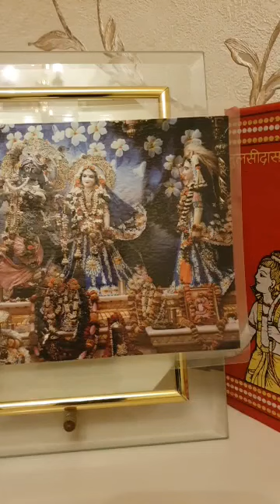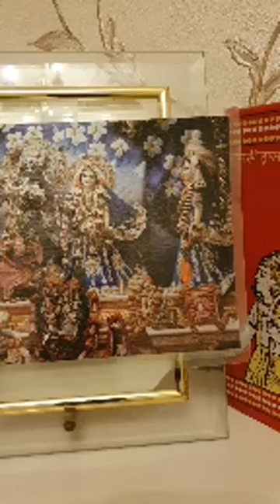Ramayana reading from The Story of Lord Rama Sundara Kanda part 5